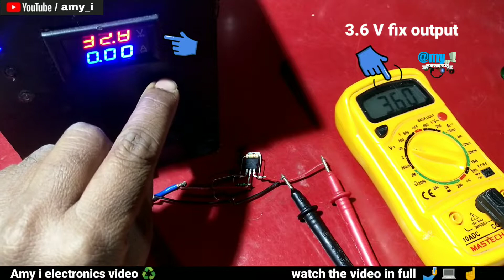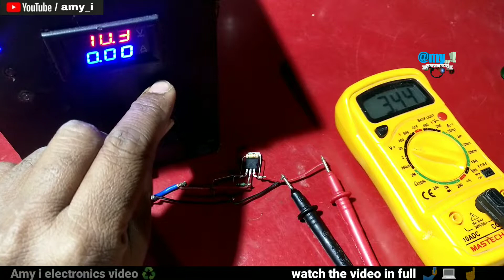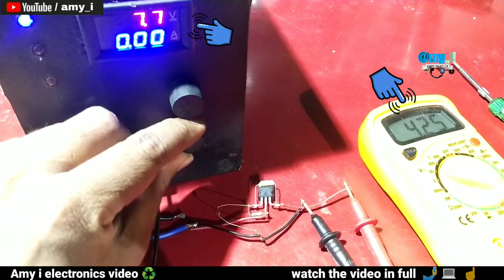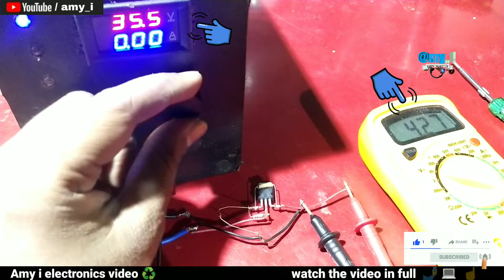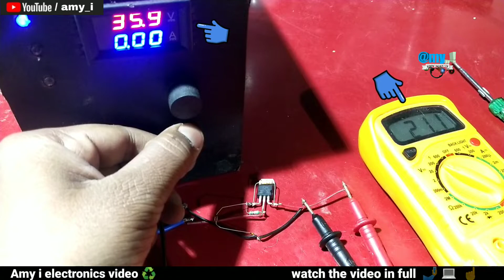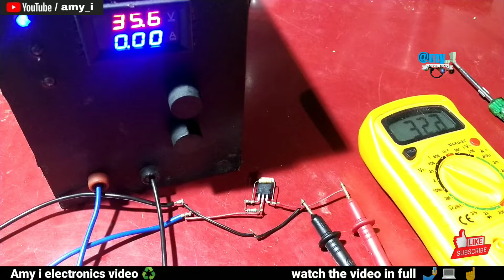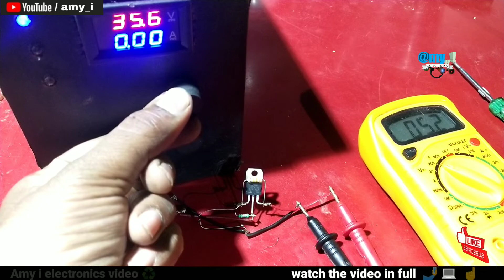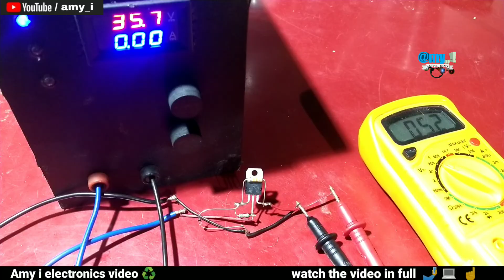how to make voltage regulator with feedback, constant voltage using powerfull MOSFET ,fix voltage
Hello guys in this video I am going to make voltage regulator using MOSFET with feedback circuit .this circuit can handle maximum input of 55v/100A.  output is Max 1.2/100a. but if the load is connected at 100a peak the MOSFET is burn instantly .the MOSFET are very cool below 8A if the MOSFET is consumed above 10A the MOSFET is need heat sink.the output voltage is depend on zener diode value .

your querys.

1.   MOSFET 55nf06
2.   any n channel MOSFET
3.   how to adjust output voltage
4.   voltage regulator circuit without ic
5.   voltage controller circuit
6.    multiple voltage OUTPUT
7.    adjustable voltage regulator circuit